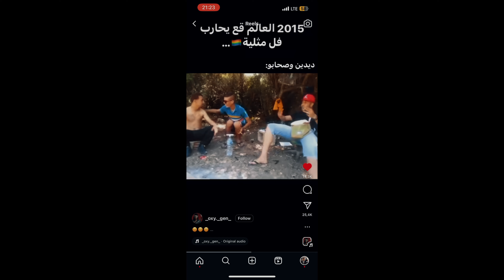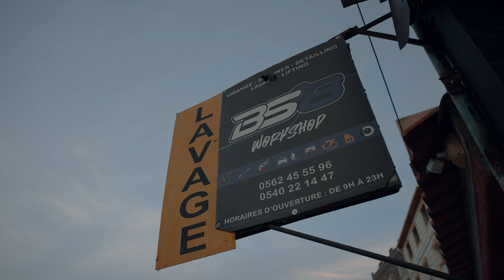Un Petit Trou Et Un Grand Trou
Frequently asked questions :

28 Years Old. Lifting Weights for 4 Years. Medical Student.

Matériel :

- iPhone 13
- MacBook Pro M1 Pro 2022 16go 512SSD

Lens :

- 24mm 1.4f Sony
- 70-200mm 4f Canon
- 24-35mm 2f SIgma Art

Logiciel :

- Lightroom
- Photoshop

-late-night-walks-slowed-x-a-bit-reverb

*  Lower #2  :

- Squats
- 40 Lunges x 40 Squats x 3
- Leg Extensions 3 x 15
- Calves